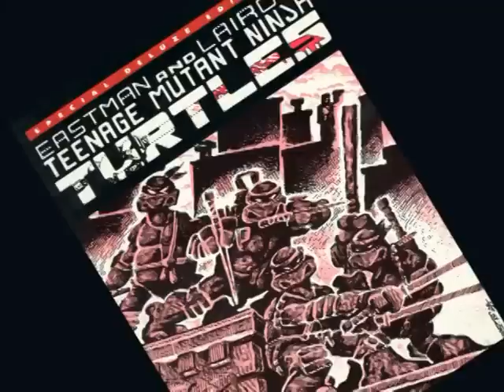New TMNT Series - Peter Laird Interview, Part 4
In the final part of his interview about the new Turtles series, Peter Laird discusses the return of the Shredder and the relationship between the Turtles and superheroes, including the Silver Sentry.